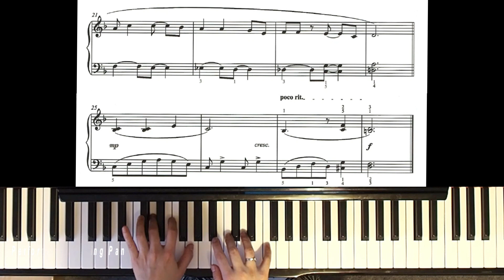Afro Blue by Mongo Santamaria- Trinity Grade 2 piano exam pieces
Afro Blue
Mongo Santamaria
released 1959
arr. Gareth Williams

Trinity piano graded exam pieces, from the piano syllabus 2023